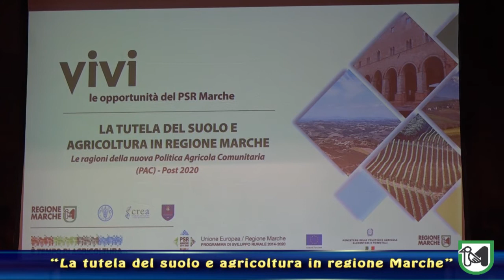Ripatransone, convegno “La tutela del suolo e agricoltura in regione Marche”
Casini: "Ancora concertazione con gli agricoltori e accordi agroalimentari d'area"